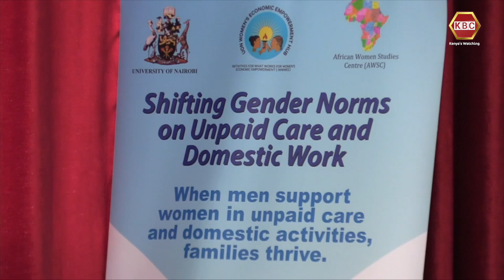International Day of Care and Support marked at UoN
There is need to upscale efforts put in place to enable women care givers in the Country  access affordable child support at the places of work. This is among key recommendations of a three year research of access to child care support which was conducted in Busia County by the Women economic empowerment hub of the University of Nairobi.

The Research Finding was released during celebrations held at the university of Nairobi to mark  the International Day of Care and Support. The day was dedicated to recognizing and honoring the vital contributions of caregivers and support workers around the world, and  to raise awareness about the challenges they face and promote policies and practices that support their wellbeing and professional development.